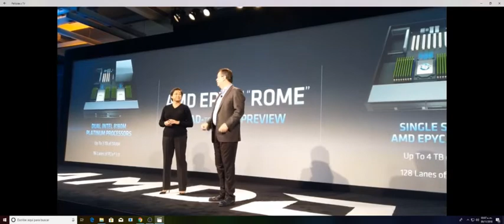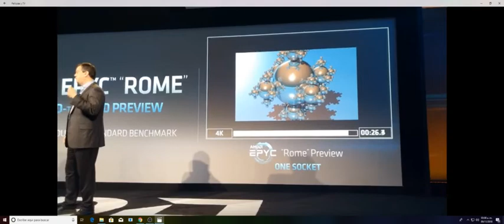AMD EPYC !!!! en español